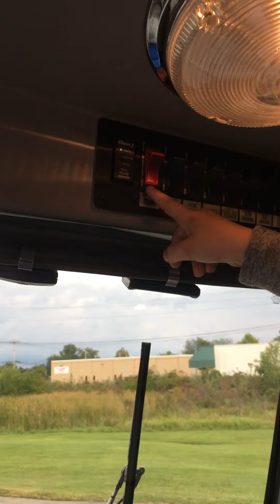Kids playing on firetrucks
My son james turning all the lights on